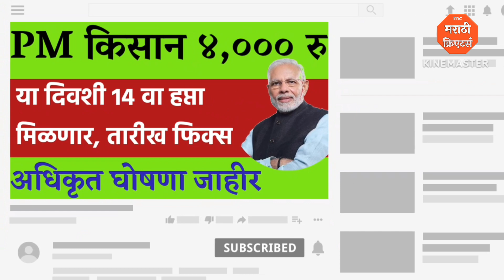या दिवशी मिळणार 4,000 रु चा हप्ता सरकारकडून घोषणा जाहीर 🔴 PM kisan, Namo shetkari yojana.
नमस्कार मित्रांनो , आपल्या Marathi Creators या You Tube Channel ला भेट दिल्या बद्दल धन्यवाद.
या वीडियो मध्ये आपण पी एम किसान योजनेचा 14 वा हप्ता कधी येणार याची माहिती घेतली आहे, वीडियो जर आवडला तर आपल्या मित्रांना शेयर करा.
Vedio Topic:-
00:00 - Introduction Of Topic
00:27 - Information Scheme
01:00 - Main Part of video

What's App Group ला जॉईन करा.